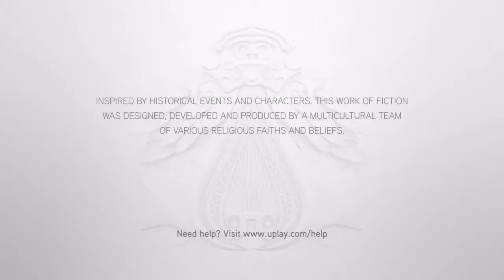Assassin's Creed Brotherhood walkthrough 75